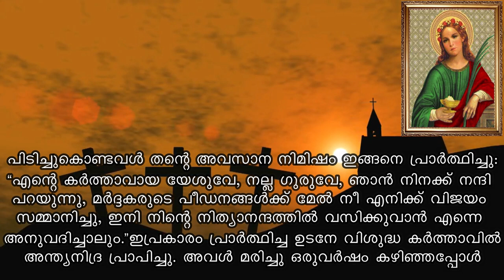Saint of the day | February 05 | ST. AGATHA | Jijo Joseph | Malayalam | അനുദിന വിശുദ്ധർ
AthmeeyayathraSanoop Kanjamala lovejesusdivine Jesus4Ushaji thomas

Fr. Jacob Manjaly fr behanan holy qurbana Fr noble thomas parackal fr augustine vallooran fr antony parankimalil fr anish mundackal fr mathew vayalamannil fr bobby jose capuchin fr behanan
fr binoy john fr thomas vazhacharickal fr.thomas kozhimala fr paulose parekkara poulose parekara speech santhwanam shalom fr dominic valanmanal fr davis chiramel Fr Fernando Suarez fr georgi pallikunnel fr george arackal fr james martin fr joseph puthenpurackal fr jinu pallipattu fr jison paul vengassery fr.jens cheenkallel fr.james manjackal fr james elenjickal fr jince cheenkallel fr kochu Mathew fr mathew elavumkal vc fr kozhimala fr jacob manjaly speech fr joy chencheril fr joy chembakassery fr john painumkal fr jojo marippattu fr joji Varghese mario joseph philokalia fr mathew naickomparambil fr nelson lobo fr nelson job chettikad st antony's church fr john nepil fr p devadas fr romal kaniyamparambil fr shibu tom Varghese fr suresh jose fr danny capuchin fr thomas vazhacharickal fr.thomas kurian thazhayil fr vipin kushuthara fr wilson mecheril Bible convention dhyanam Malayalam Christian Devotional Speech ShalomShalom TV Night Vigil Message - FrJison Paul Vengasserry_Feed My Sheep Divine Mercy Daily NewsFr Jince Cheenkallel Powerful Talk  Christian devotional Catholic Teaching About Eternal Hell.Fr Daniel Poovannathil
Shekinah Television PU Thomas Navajeevan navajeevan trust Kottayam Fr.Xavier Khan Vattayil Official ABHISHEKAGNI അഭിഷേകാഗ്നി FRXAVIERKHANVATTAYIL # SEHION
Christian Times Inspiring Catholic Talks sunday shalom sunday shalom Grace Community Global
Grace Community Global My convictions on Holy Mother Mary. Br. Sajith Joseph.ESTER 2021 Malayalam Christian DevotionalFr Shaji Thumpechirayil is from the album The Passion by Celebrants India.

Yarusalem Naayaka
Benjamin Mathew

 Krupa Venam Appa II Wonder Kidz II In Triple Languages II Blessing Today Church

anointed song which br binu jose chacko received from holyspirit.